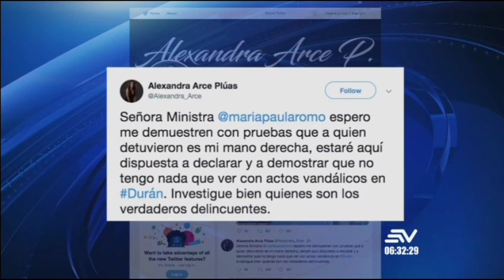766 detenidos en todo el país por ola de protestas